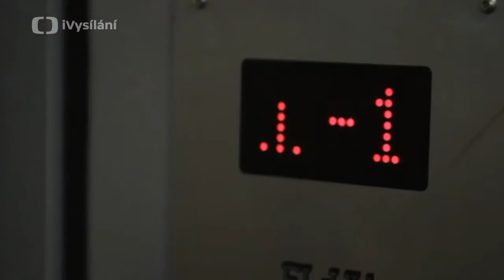Jak na Footbag? Škola Hakisaku s Honzou Weberem | ČT:D